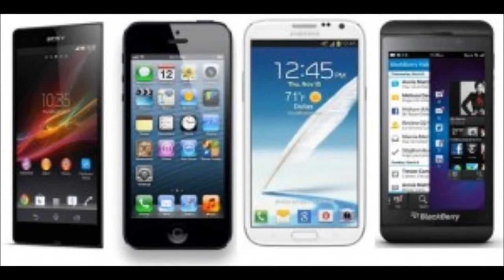phones new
phones in world